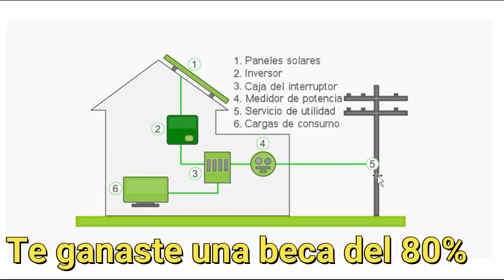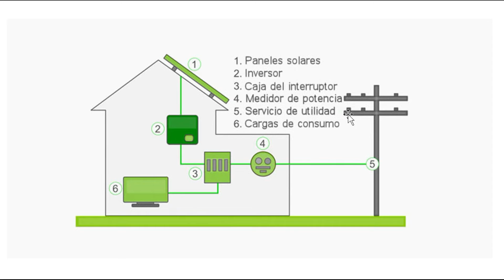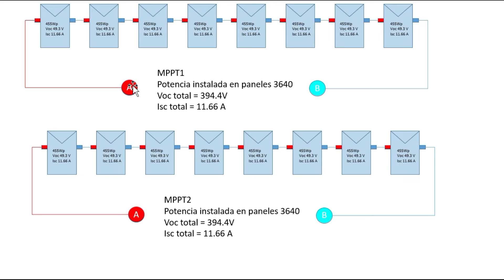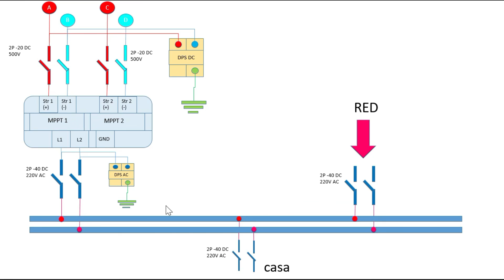✅Panel solar on grid con inversor central de cadena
Proyecto de energía solar on grid o inyección a la red. Familia vamos a hacer un ejercicio practico para entender el funcionamiento básico y conexiones generales de un sistema on grid de paneles solares o inyección a la red.

Reclame su beca del 80% en nuestro curso de energía solar virtual en vivo.

Videos que no te puedes perder